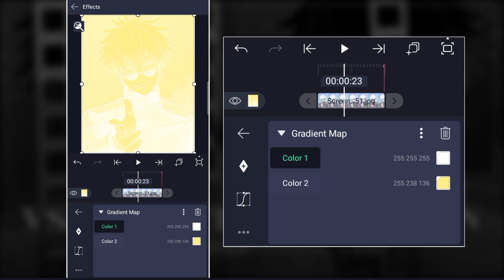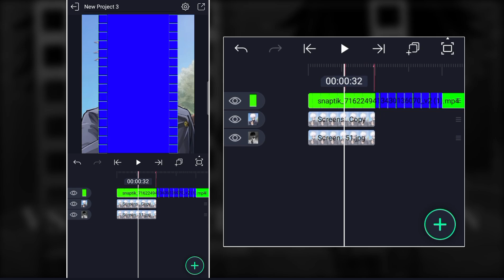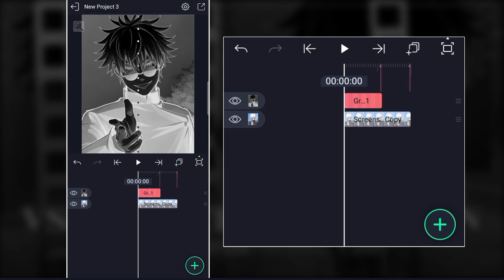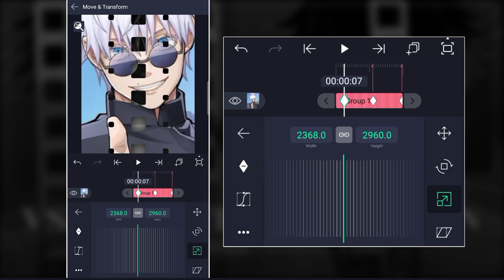VSP GLITCH TRANSITION | ALIGHT MOTION TUTORIAL + XML.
Learn how to create the VSP Glitch Transition in Alight Motion with this step-by-step tutorial! In this video, I’ll walk you through the full process of applying this insane glitch effect using the XML preset, making your edits smooth, clean, and professional. Whether you’re a beginner or an advanced editor, this tutorial will help you level up your transitions game.

⚡ By the end of this video, you’ll be able to add the VSP glitch transition to your own edits and make your videos stand out with that next-level professional look!

📱 App Used: Alight Motion (Android & iOS)